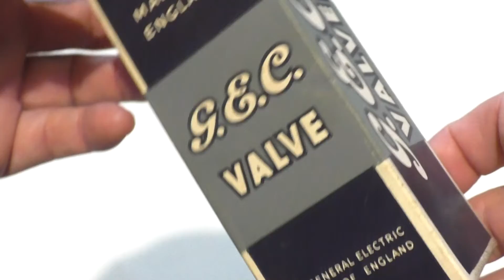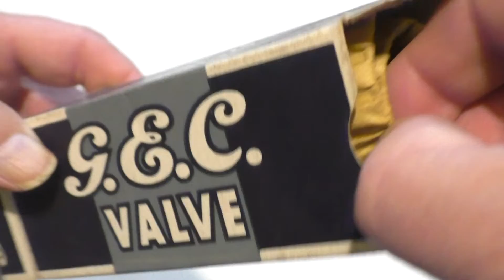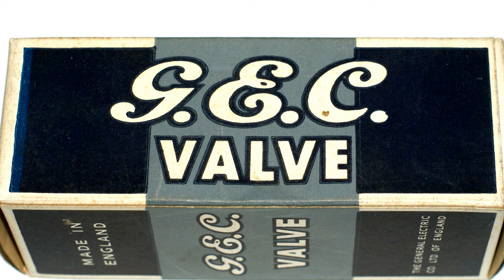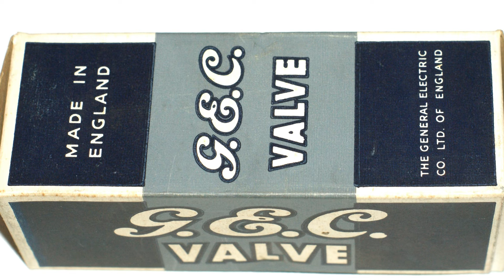Unboxing A G.E.C. U60 EHT Rectifier Vacuum Tube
Unboxing a G.E.C. U60 EHT rectifier vacuum tube. This valve is probably new & in its original box. (NOS New Old Stock, NIB New In Box).
The valve base is a brown international octal A08 K8A & the valve has a top connection cap. The clear glass envelope has a label with G.E.C. & MADE IN ENGLAND. Printed on the glass inside a rectangle in white is U60, SM & Z. Printed on 2 sides of the box is G.E.C. VALVE. Printed on the other 2 sides is MADE IN ENGLAND  G.E.C. VALVE & THE GENERAL ELECTRIC CO. LTD. OF ENGLAND. One end of the box has G.E.C. VALVE & U60 printed on it with DO NOT DESTROY THIS CARTON. IT IS A VITAL RAW MATERIAL. SAVE FOR SALVAGE.on the inside flap. Printed on the other end of the box is G.E.C. VALVE. Printed on the inside flap is E S & A ROBINSON LTD, BRISTOL ENGLAND  & BT3F.

The type U60 was first introduced in the 1960s for use as a EHT rectifier. The U 60  has a heater filament voltage of 6.3 volts